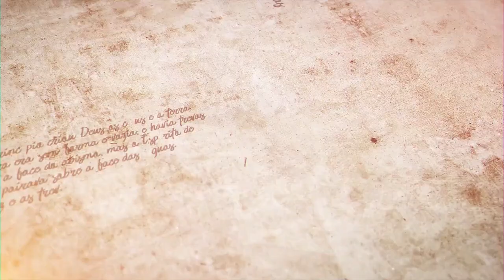Quando você pensou que eu não estava olhando- Vayerá -Rabino Efraim Birbojm | Hidabroot Brasil(2021)